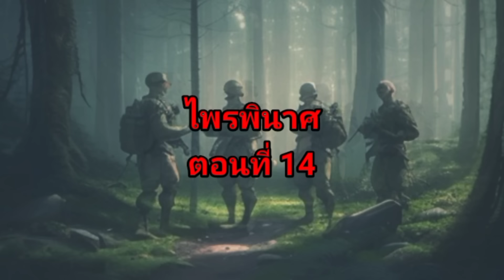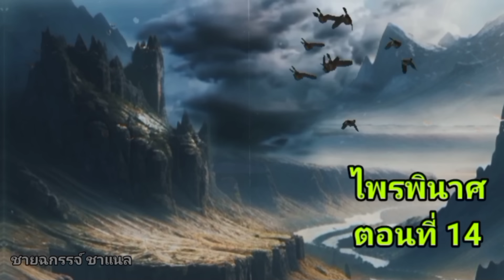ไพรพินาศ ตอนที่ 14 (ไพรมืดภาค4)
ไพรพินาศเป็นนวนิยายในป่าดึกดำบรรพ์
เป็นภาคต่อจากไพรพิสดาร ไพรมืด และไพรมายา
บทประพันธ์ อ.วัธนา บุญยัง
(ชายฉกรรจ์ ชาแนล) ได้รับลิขสิทธ์ถูกต้อง
ตามกฏหมาย ห้ามผู้ใดทำซ้ำหรือดัดแปลงโดยไม่ได้รับอนุญาต เด็ดขาด
ติดตามแฟนเพจชายฉกรรจ์.